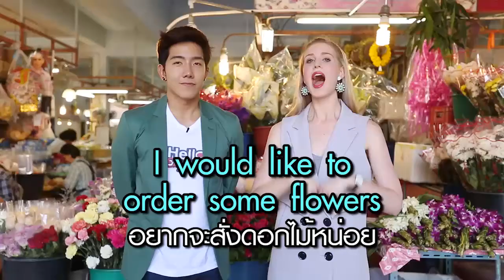Hello English! - ดอกไมมันแพงเอาพวงมาลัยไปก่อนได้มั้ย (How to Order flower)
อยากให้สาวที่แอบชอบประทับใจก็ต้องเริ่มต้นด้วยดอกไม้เลย ของสวยๆงามๆแถมมีกลิ่นหอมแบบนี้รับรองใครๆก็ชอบ...

สามารถติดตามชมรายการ Hello English! ทุกวันจันทร์ - พฤหัสบดี เวลา 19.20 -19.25 น.ทางช่อง NOW 26